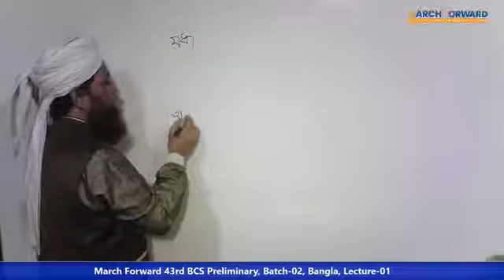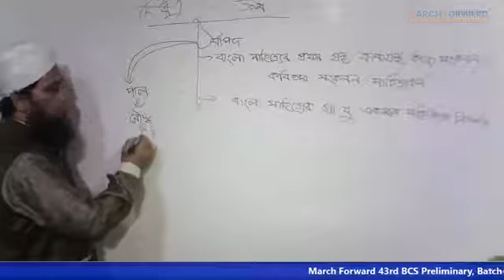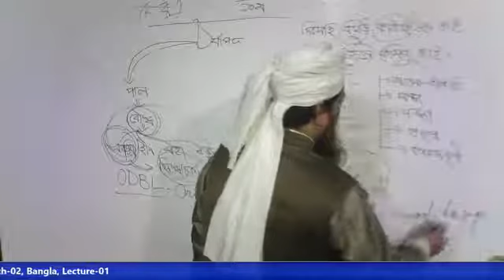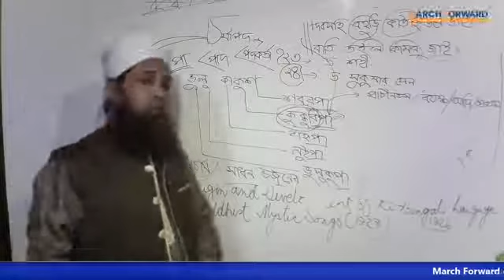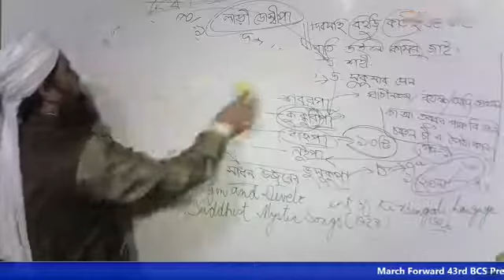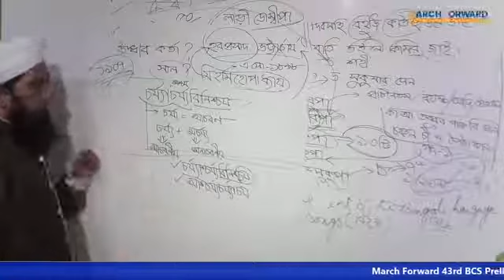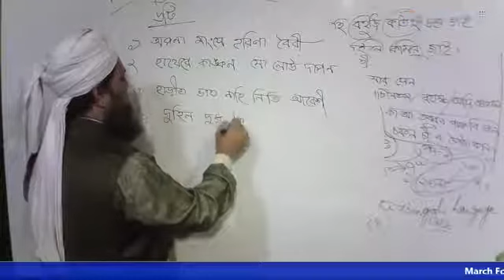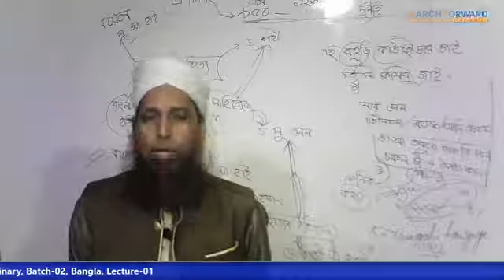MF - Bangla(চর্যাপদ) - 1